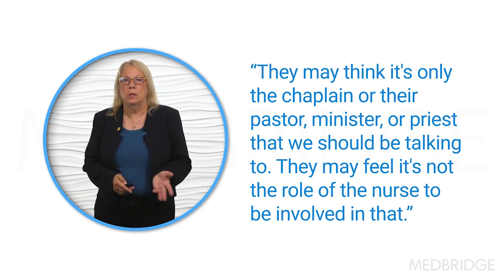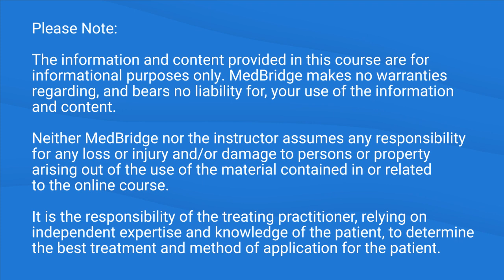Common Barriers to Exploring Spirituality in Healthcare - Gail Sims | MedBridge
Watch first chapter FREE: "Assessment of Spiritual Needs in Rehabilitation Nursing"